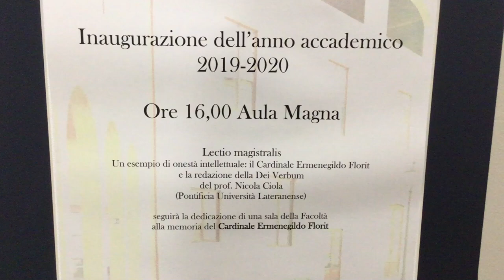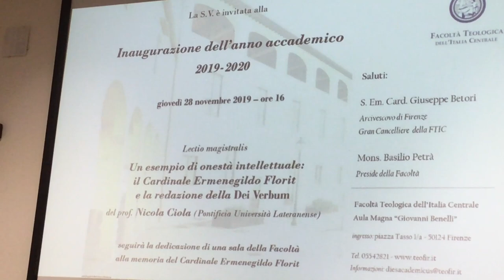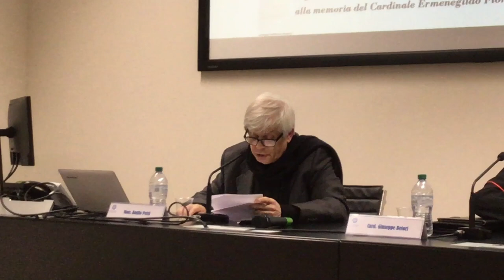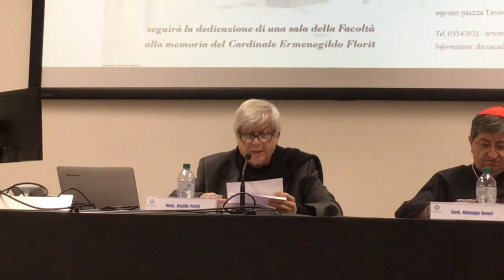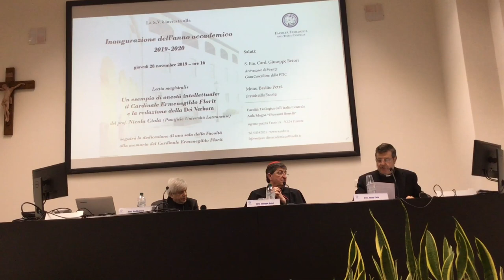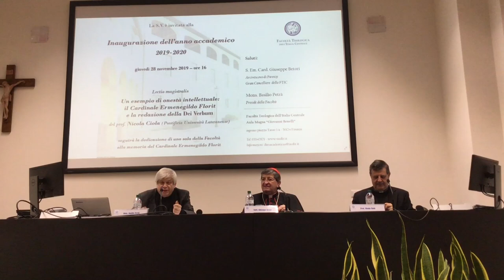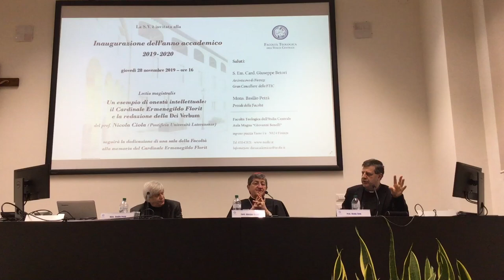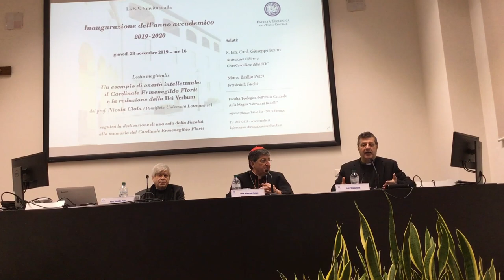Cardinale Betori inaugura al Cardinale Florit aula della Facoltà Teologica Italia Centrale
Il Cardinale Giuseppe Betori, Arcivescovo di Firenze e Gran Cancelliere della Facoltà Teologica dell’Italia Centrale, nata per l’opera svolta negli anni Settanta dal Cardinale Ermenegildo Florit, assieme all’allora Preside dello Studio Teologico Fiorentino, Mons. Valerio Mannucci, ha deciso di rendere un nuovo omaggio alla memoria del suo predecessore decidendo, in occasione della inaugurazione dell’Anno Accademico 2019/2020 della Facoltà, svoltasi giovedì 28 novembre in Piazza Torquato Tasso 1/A, di inaugurare una sala della Facoltà al Cardinale Florit e un artistico quadro che lo ritrae, opera del noto artista ucraino Shtanko Vitaliy, classe 1979. con lo sfondo della Basilica Vaticana di San Pietro, ed impreziosinata da un artistica cornice a cassetta con tre ordini di intaglio Granì sita sul piano dorata in foglia oro realizzata dal noto corniciaio e artigiano fiorentino Gabriele Maselli.

A tenere la Lectio Magistralis su "Un esempio di onestà intellettuale: il Cardinale Ermenegildo Florit e la redazione della Dei Verbum" è stato chiamato il Prof. Nicola Ciola docente della Pontificia Università Lateranense.

“Siamo grati al Cardinale Betori – tengono a sottolineare i Familiari del Cardinale Florit, alcuni dei quali sono intervenuti alla cerimonia provenienti dal Friuli e da Roma – che dopo il convegno da lui voluto espressamente nel febbraio 2016 a Firenze, come primo atto di omaggio a Florit, e che mise in luce l'attività e il contributo teologico-pastorale di Ermenegildo Florit, arcivescovo di Firenze, per la Chiesa universale, dal Concilio Vaticano II al rinnovato Codice di Diritto Canonico, attraverso il Catechismo olandese e la traduzione italiana della Bibbia, ora si arriva a questo ricordo perenne che sarà presente da oggi, in maniera tangibile, non solo con una sala a lui dedicata ma anche con bellissimo e artistico quadro che lo ritrae, in quella istituzione a lui, ex Professore di Teologia, tanto cara e che ha contribuito a far nascere e che oggi è un faro nel panorama teologico italiano”,

Viva soddisfazione e ringraziamento all’Arcivescovo di Firenze è stato espresso dallo storico segretario del Cardinale Florit, Mons. Paolo Ristori, ancora in vita, e che settimanalmente, nonostante gli acciacchi della sua età assicura fedelmente la sua presenza in cattedrale per le confessioni quale Preposto della cattedrale di Santa Maria del Fiore

Quando nel 2017 il Comune di Firenze intitolò una strada al Cardinale Florit, l’allora Presidente del Senato, Sen. Pietro Grasso, ricordò il Cardinale Florit, in un messaggio al giornalista Franco Mariani, biografo del cardinale e rappresentante dei parenti del porporato in città; «una figura carismatica e pastorale. Insigne professore di scienze ecclesiastiche, esperto biblista, difensore della dottrina e della identità della Chiesa cattolica nei molteplici incarichi che ha ricoperto, e sapiente teologo, il Cardinale Florit partecipò, con mirabile competenza e dedizione, alle attività conciliari, offrendo alla Chiesa universale un prezioso contributo teologico-pastorale per la stesura della costituzione “Dei Verbum” e per una valorizzazione della funzione delle istituzioni parrocchiali nell'opera di evangelizzazione. Nella sua funzione di Padri conciliare, fondamentale fu anche il suo contributo ai lavori preparatori alla elaborazione di un modello di dialogo interreligioso ed interculturale che dopo il Concilio Vaticano II ha conosciuto un importante sviluppo grazie all'apertura della Chiesa cattolica alla contemporaneità e all’ecumenismo. Profondamente legato alla Città di Firenze, esortò la comunità cristiana a svolgere un ruolo attivo nell'opera di assistenza e di soccorso alla popolazione, duramente provata dalle drammatiche conseguenze dell'alluvione del 1966, e ad impegnarsi "nel massimo sforzo di carità". Un appello questo che trovò in tutta la cittadinanza una risposta straordinaria di solidarietà, fratellanza, gratuita, e sostegno di cui ancora oggi la città di Firenze deve essere orgogliosa e grata. È con questo spirito che dobbiamo ricordare il Cardinale Ermenegildo Florit: la sua “missio ad gentes” arricchita dalla carità, vive ed alimenta ancora oggi la Chiesa fiorentina che ne continua fedelmente il carisma e la missione, rispondendo alle molteplici nuove forme di povertà e necessità materiali della società con la forza della fede e la ricchezza delle "Virtutes Humanitatis"».